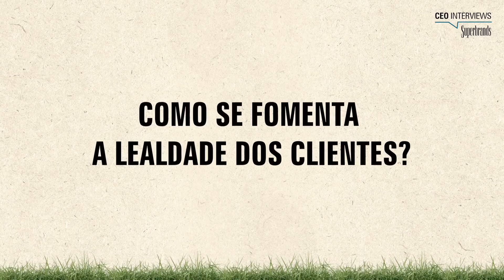Superbrands 2021 - Médis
Em 2021, a Médis foi distinguidas com o selo de qualidade Superbrands – uma organização internacional que identifica e promove marcas de excelência, com base num estudo junto dos consumidores e uma avaliação feita por um leque de profissionais de relevo no mercado.

Para falar sobre este voto de confiança dos consumidores e credibilidade das marcas, partilhamos o testemunho de Teresa Thöbe (Responsável de Comunicação Externa e Marca).